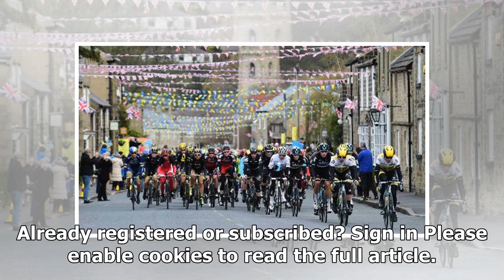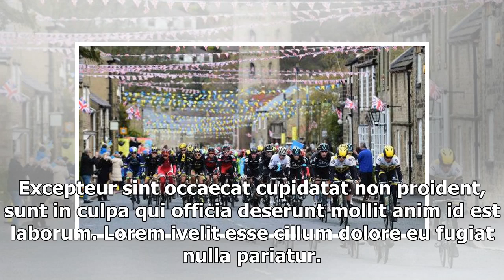Breaking News | More businesses than ever get on board with the Tour de Yorkshire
Unrivalled journalism and local news coverage, wherever and whenever you need it, in a format to suit you. The Editor, The Northern Echo Pay just 1p for 4 weeks access Alternatively, register to read more articles. Sign in Please enable cookies to read the full article. Lorem ipsum dolor sit amet, consectetur adipisicing elit, sed do eiusmod tempor incididunt ut labore et dolore magna aliqua. Ut enim ad minim veniam, quis nostrud exercitation ullamco laboris nis...